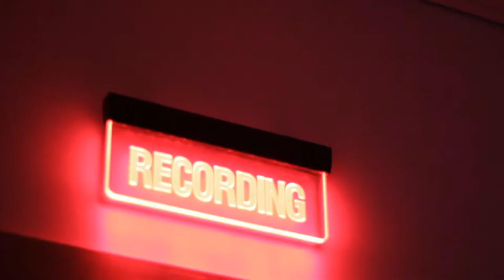Joseph Lockwood Jazz Trio